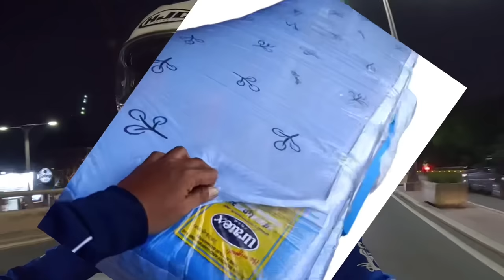JOYRIDE: MUNTIK NAKO DI MAKAUWI DAHIL KAY MADAM!